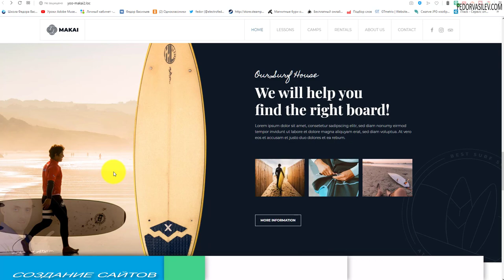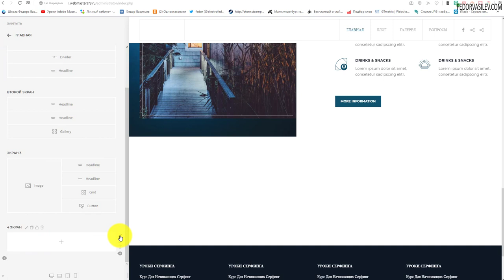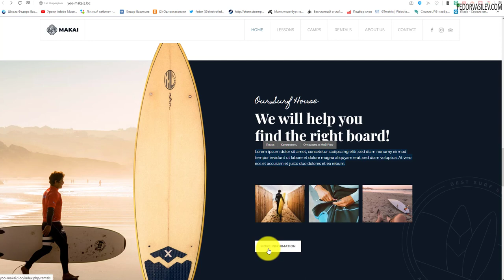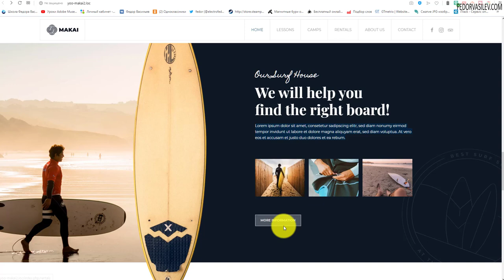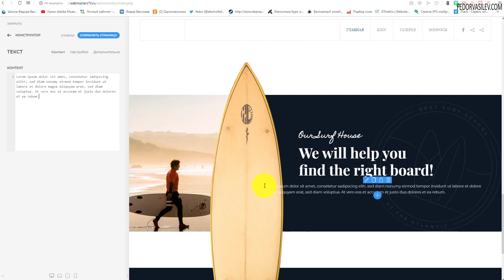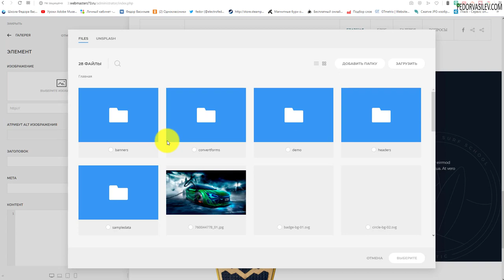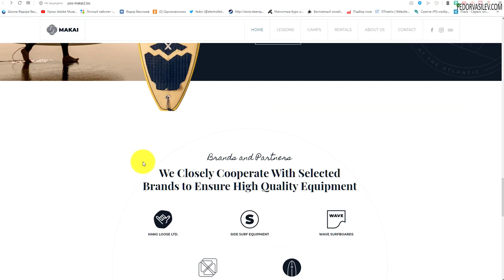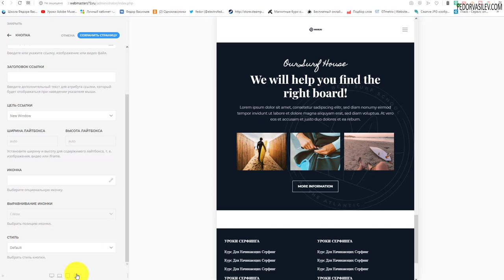Конструктор страниц - создаем четвертый экран / Yootheme / UIKit Framework# 13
В этом видео, я покажу как настроить четвертый экран сайта на YOO Makai, как в быстром старте.